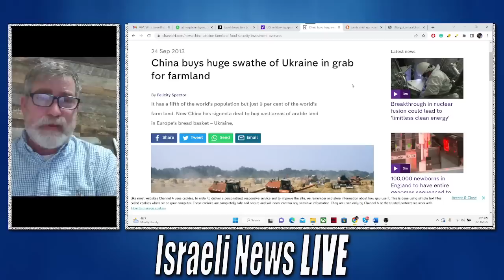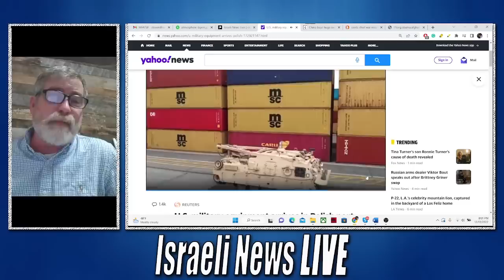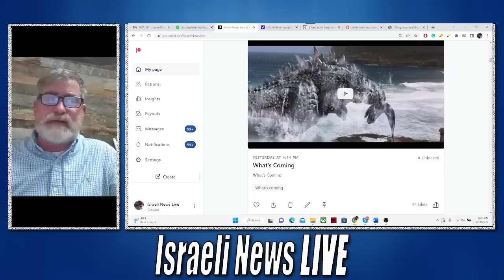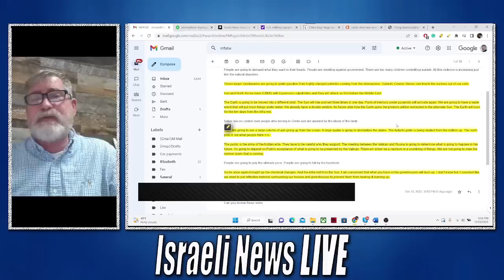China Ready to Join Russia Against Ukraine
China is Ready to Join Russia Against Ukraine in a score they want to settle over a 5 billion land deal backed out by Ukraine.